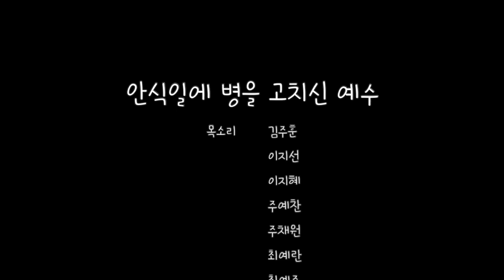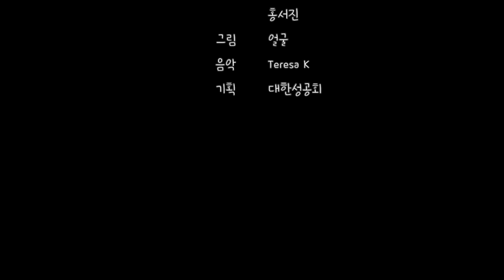안식일에 병을 고치신 예수(Jesus, who cured a disease on the Sabbath)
루가 13:10-17
목소리 김주훈, 이지선, 이지혜, 주예찬, 주채원, 최예란, 최예주, 한예석, 홍서진
그림 얼굴